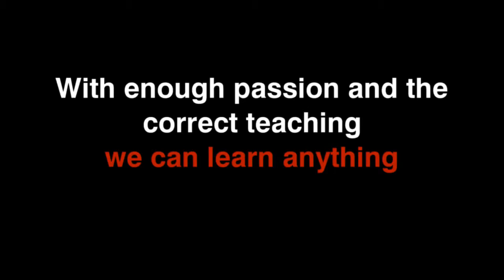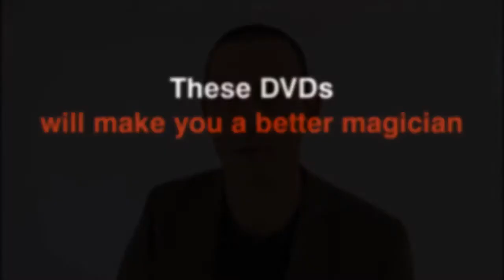Steve Faulkner - MATERIALS - trailer